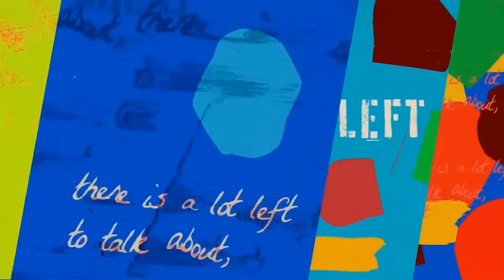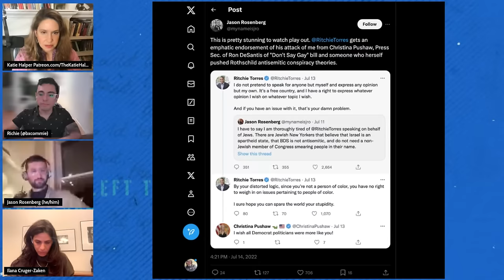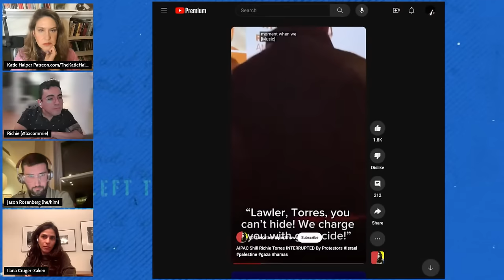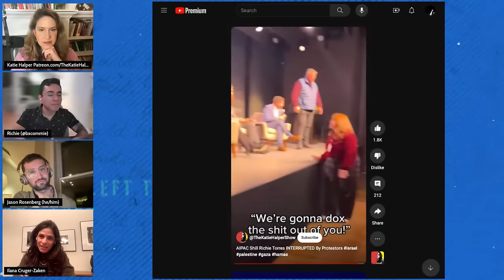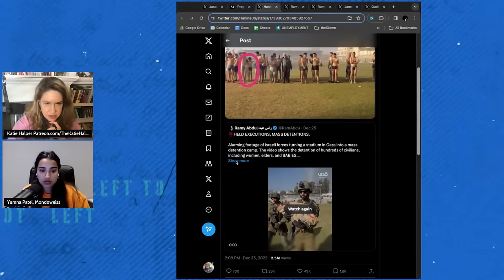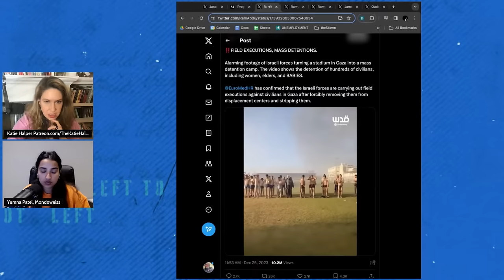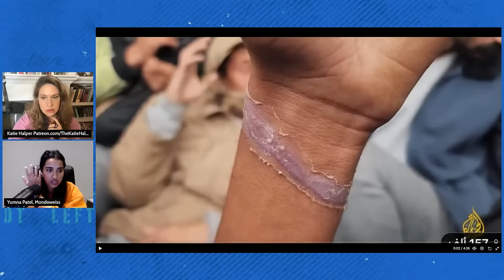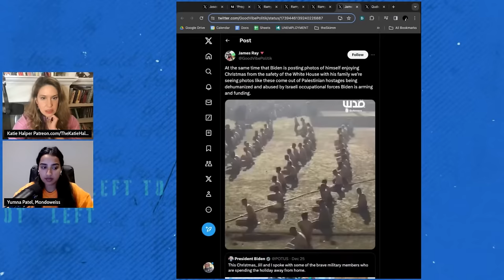Zionism's SHOCKING HISTORY, 2023 Year In Review, & Ritchie Torres EXPOSED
Watch the full chat with historian Samuel Biaggeti on the history of Zionism

(Chapters below)

Historian and host of the podcast Historiansplaining Samuel Biagetti looks back at the biggest stories of 2023, provides the historical context for them and talka about the history of zionism. But first Jason Rosenberg, Ilana Cruger-Zaken and Richie Merino talk about why they infiltrated discussion between U.S. Representatives Ritchie Torres (D-NY) and Mike Lawler (R-NY),  moderated by Mijal Bitton and held at 92Y on New York's Upper East Side. Lawler and Torres introduced a bill to create a new Special Envoy for the Abraham Accords (which normalizes relations between Israel and the United Arab Emirates and Bahrain) which  passed in the House of Representatives through the National Defense Authorization Act of 2024 (NDAA). The audience members said things like "GET HER OUT! GET THE F*CK OUT! WE'RE GONNA DOX THE SH*T OUT OF YOU!" The security guards were rough with the protestors and one woman in the audience assaulted one of the protestors. Jason and Richie will discuss Torres's record as well as Israel's pinkwashing.

Then Bethlehem-based journalist Yumna Patel gives a West Bank update.

00:00 intro
00:01:50 video of protestors disrupting Ritchie Torres
00:04:12 Jason Rosenberg, Ilana Cruger-Zaken and Richie Merino on disrupting Torres
00:13:25 What Pinkwashing is
00:24:00 what their identities have to do with protesting Torres
01:00:00 Yumna Patel on Israel's "torture camps"
01:16:41 Palestinian prisoner on his death bed after three months in Israeli prison
01:32:10 Samuel Biaggeti on the history of Zionism
01:54:35 Full Chat With Samuel here

Samuel Biagetti holds a doctorate in early American history. He uses his knowledge in his antique dealership, in producing the podcast Historiansplaining, in his writings, and in giving college-level lectures.

Richie Merino is an NYC public school teacher in the South Bronx and an anti-imperialist activist and organizer with the Bronx Antiwar Coalition.

Jason Rosenberg is an advocate and organizer with a focus in public health and HIV. He is an ACT UP NY and Reclaim Pride Coalition member, and was named in 2020's "Logo30" by LogoTV. You can find writings of his on public health, HIV/AIDS, and Queer identity in publications such as Teen Vogue, Out Magazine, The Advocate, TheBody, and Hey Alma.

Ilana Cruger-Zaken is an antizionist Jewish activist based Westchester, New York and a founding member of the Israeli antizionist collective Shoresh.